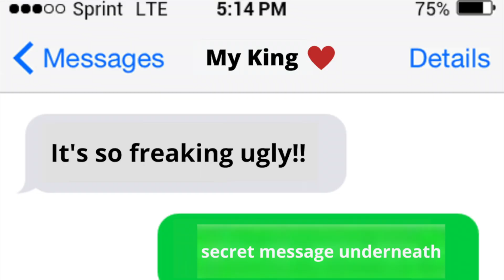we're in trouble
watch my sister throw me under the bus with no hesitation. My mom will reinstate my filming privileges if I get 1,000 likes on this video. Please, don't let this be the end of my youtube career.